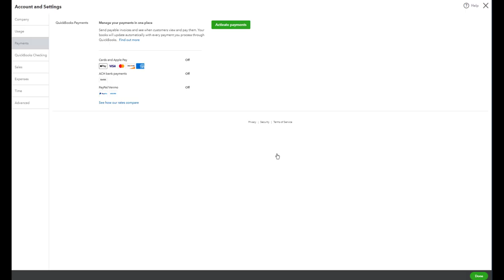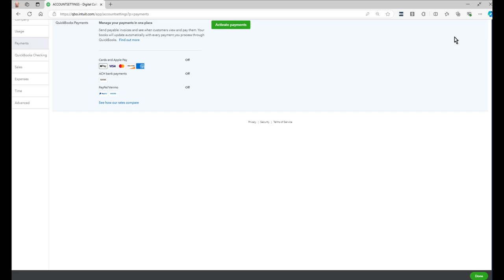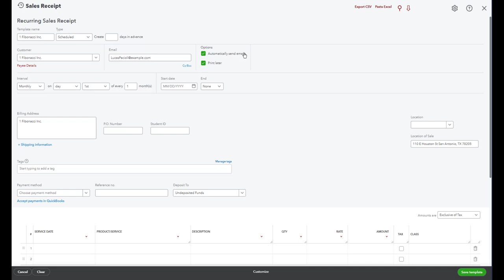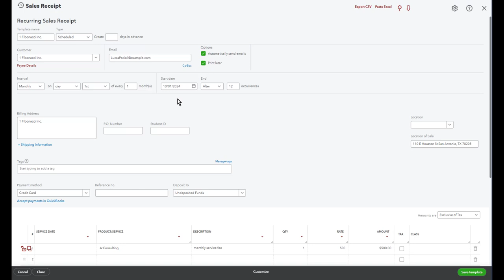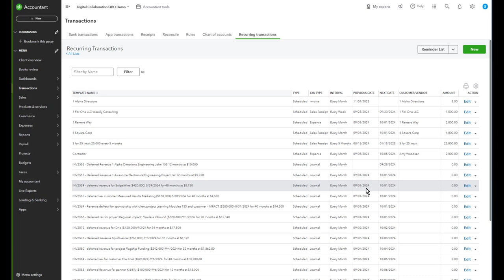How to Create Recurring Sales receipts in QuickBooks Online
This tutorial teaches how to create recurring sales receipts in Quickbooks Online. This is perfect solution if you have a Quickbooks merchant account and want to automatically charge your customer every month for your services rendered.

Interested in working with Steve? Email request to stevechase@sequentiasolutions or schedule an intro call to see if we'd be a good fit to work on a project together

Need to purchase a new subscriptions of QuickBooks Online? Here is a discount link to start your purchase

Steve Chase
San Antonio, TX